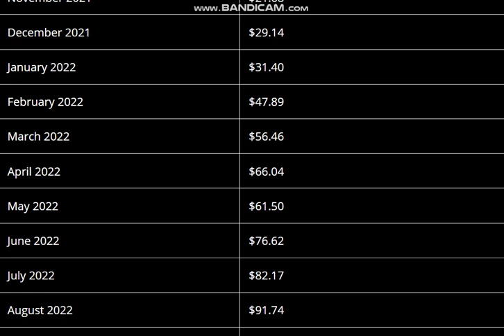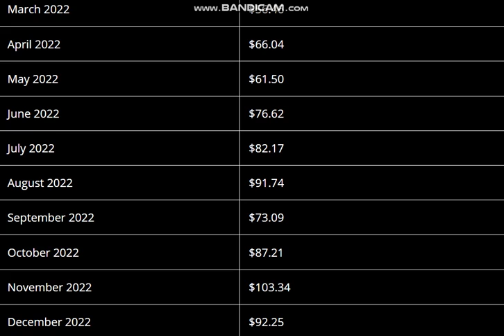Band Protocol Price Prediction 2021, 2022 -- Band Protocol Price Prediction